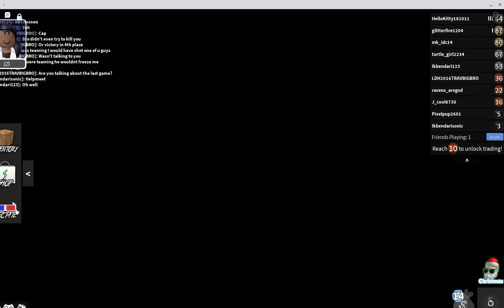The Murder Mystery| Episode 47| Roblox